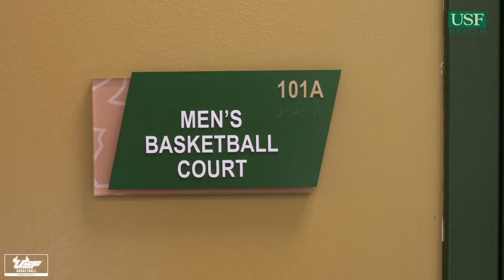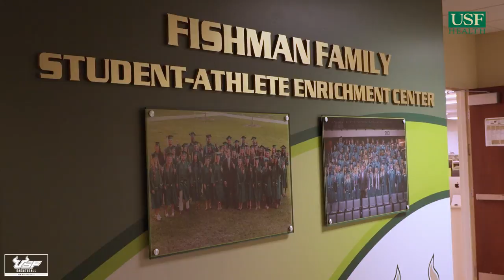USF Basketball: Run With the Bulls - Young Talent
SF Basketball: Run with the Bulls airs on FOX Sports Florida at 3:30 p.m. and airs every other Thursday on FOX Sports Florida.

The show combines behind-the-scenes access and stunning cinematography covering both head coach Jose Fernandez's women's program and head coach Brian Gregory's men's basketball program in a 30-minute show that gives fans an exciting look at each team's journey through the 2017-18 season.

The program is produced by the Emmy Awards wining production team of Awesome Films – and will take fans off the court and behind the scenes with unprecedented access to the men's and women's basketball teams. With access to practice, the locker room, game day and daily life, the show will give viewers a taste of what it is like to be in the huddle and on the court with the Bulls.